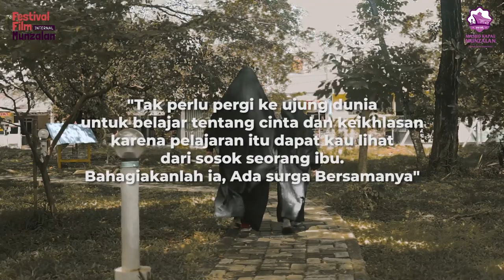Short Film | Tak Terulang ~ Paskas Bekasi, Festival Internal Film Munzalan